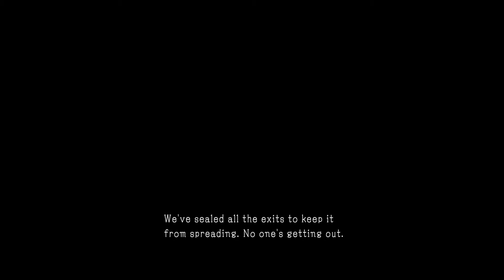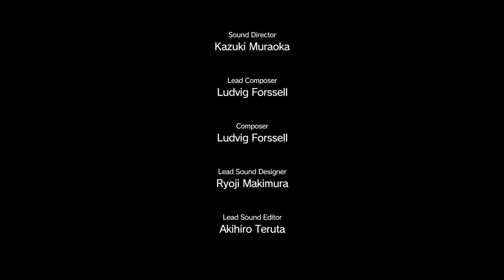Lets Play MGS V (Part 49) (Ps4 HD)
no! nO! NOOO!